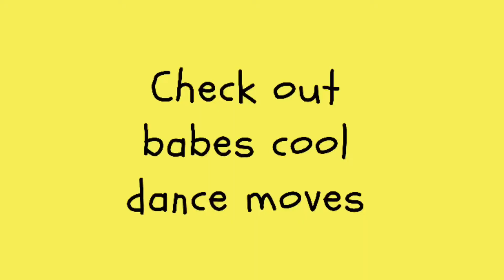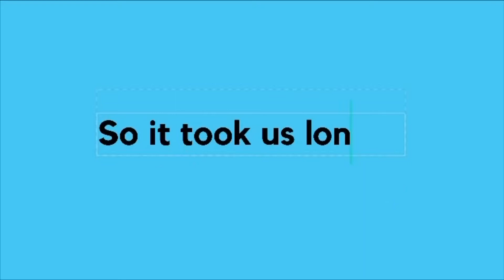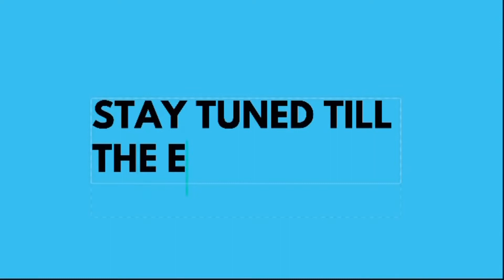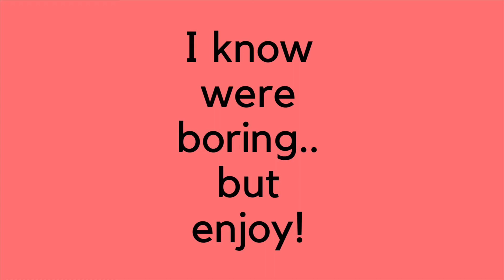OUR FIRST VLOG!!!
Snap: niaababy5

Snap: sexy.jutsuu